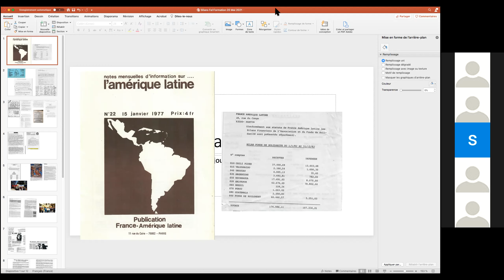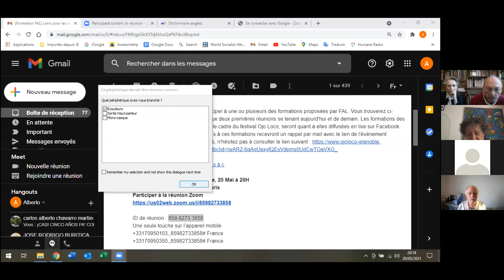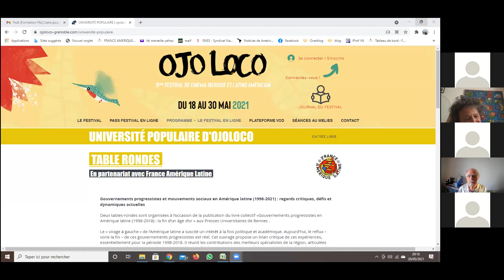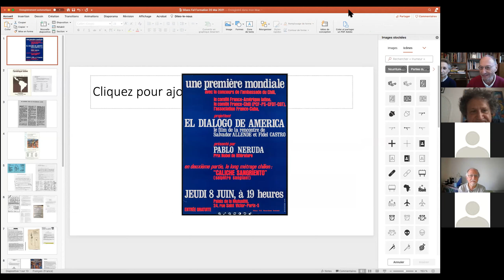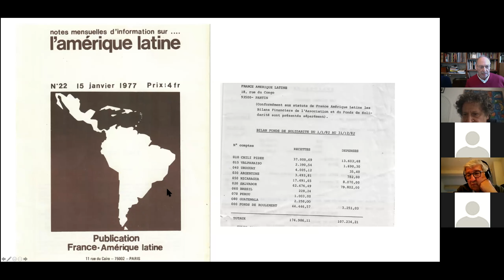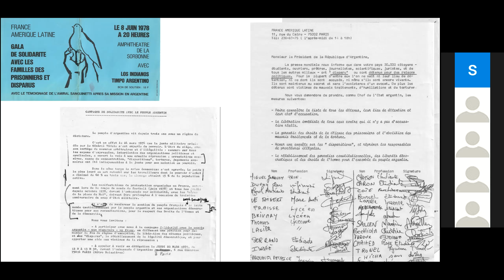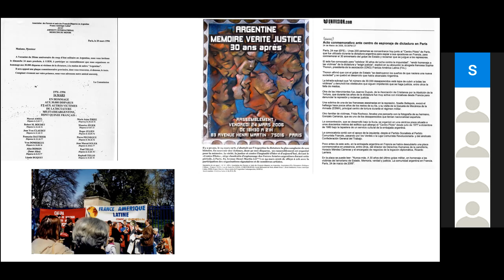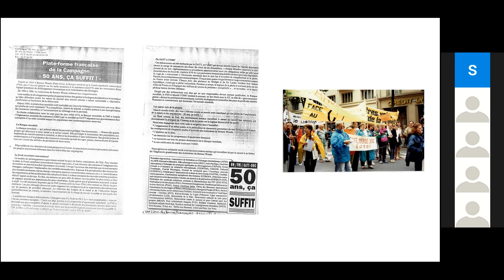FORMATION FAL | Histoire de FAL : 50 ans de solidarité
Il y a cinquante ans, France Amérique Latine naissait de l’engouement international provoqué par l’Unité Populaire chilienne qui voyait l’accession de Salvador Allende au gouvernement. Quelques mille jours plus tard, le coup d’état s’abattait sur le Chili, théâtre d’une répression sanglante et d’atteintes aux droits de l’Homme sans précédent. Un terrorisme d’État qui accompagne une série de dictatures militaires dans toute la région.

Depuis, l’histoire de FAL a été émaillée de soutien aux mouvements démocratiques, d’aide concrète aux réfugiés, de liens noués avec les multiples organisations tant en France qu’en Amérique latine et la Caraïbe, de refus de l’impunité. L’association a accompagné les transitions démocratiques qu’ont connus de nombreux pays de ce continent et est restée centrée sur les droits humains, le soutien aux nouveaux mouvements sociaux, paysans et indigènes, qui jaillissent sur la scène politique latino-américaine, en résistance au néolibéralisme triomphant et à la permanence des inégalités sociales. Et c’est tout naturellement que l’association s’est engagée dans la dynamique altermondialiste, en participant dès l’origine aux Forums sociaux.

FAL a développé les liens entre nos deux continents, s’employant aussi à faire connaître les cultures des peuples d’Amérique latine et de la Caraïbe.